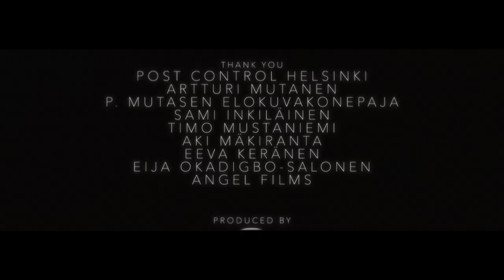Angèle David-Guillou - V for Visconti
"V for Visconti follows more of my baroque obsessions, using saxophones and French horns in registers traditionally assigned to medieval instruments, in Southern Europe baroque music especially. Through this anachronistic use of modern brass instruments and fast repetitive melodic lines, I was longing to create a feeling of both ancient and new, a sort of medieval retro-futurism. The title is Inspired by the beautiful 15th century Visconti-Sforza tarot deck, celebrating the marriage of Maria Bianca Visconti, also known as the "warrior woman", after she led an army of men and successfully defended the city of Cremona from the Venetians." - Angèle David-Guillou

"En Mouvement" is out on LP, CD and download on October 13th 2017.

VillageGreen.lnk.to/DHEHh